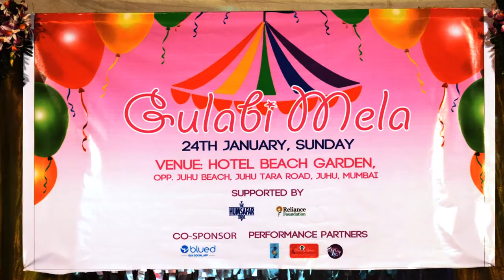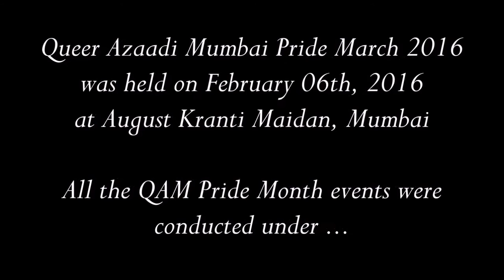Yaariyan's Gulaabi Mela - QAM 2016!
Yaariyan came back with the fourth installment of our wildly successful event - The Gulabi Mela. Yaariyan also presented over 20 of stalls over a sprawling open-air venue packed with yummilicious Food, fun Games, snazzy Accessories, Home Decor Articles, Jewellery, Tarot, et al.

Gulabi Mela was organized by Yaariyan, the youth wing of the Humsafar Trust as part of the Queer Azaadi Mumbai Pre-Pride Month celebrations.

Official Coverage Partner - QGraphy